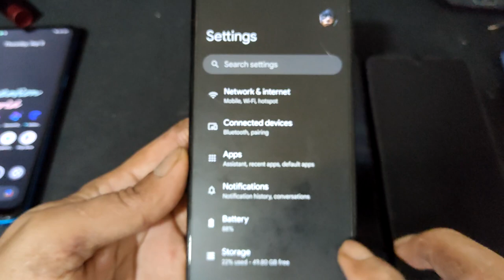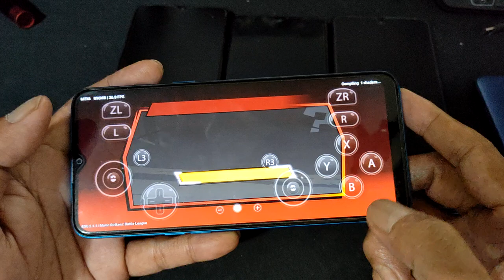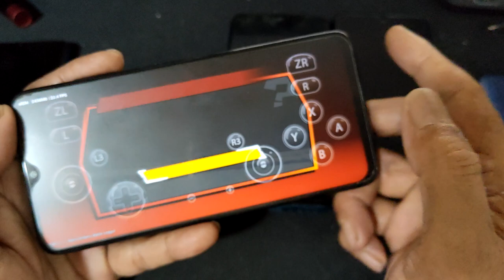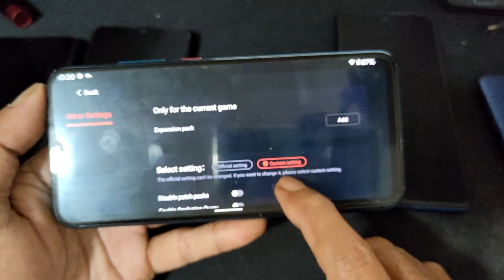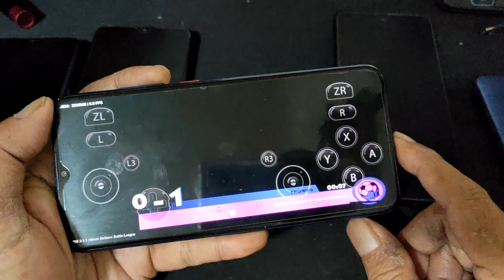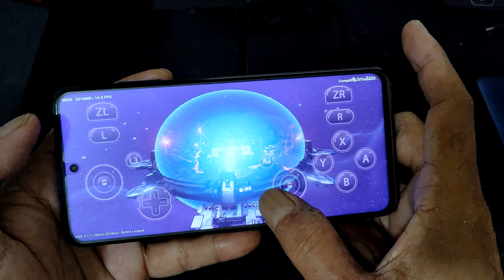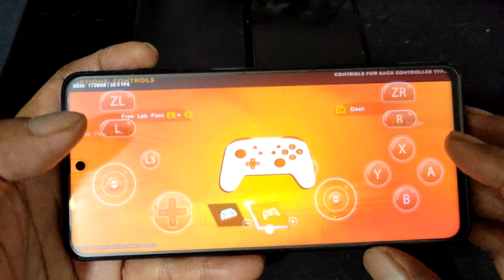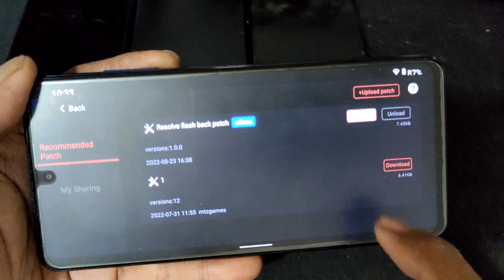Mario Strikers on Android | egg NS 3.1.1 | Helio G70, G90T, Dimensity 820 and SD 732G